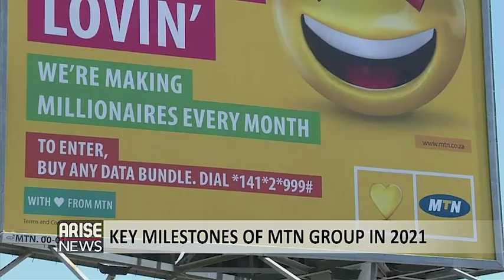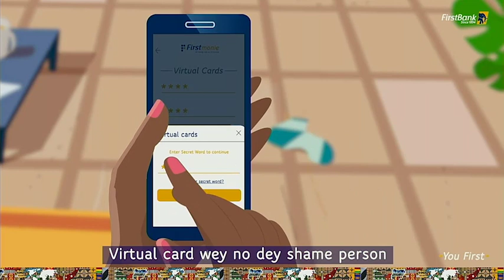Exclusive interview of The MTN Group CEO Ralph Mupita and MTN Nigeria’s CEO Karl Toriola on Arise TV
MTN Group CEO, Ralph Mupita and MTN Nigeria CEO, Karl Toriola make an appearance on Arise TV
Discussion:
- Key Milestones of MTN Group in 2021
- Super Eagles performance at Cameroon '21
- IPO, Banking License
- And other talking points